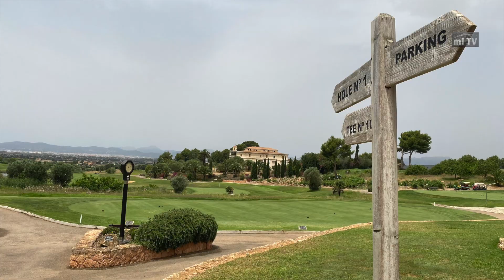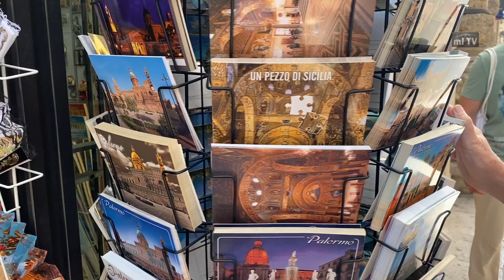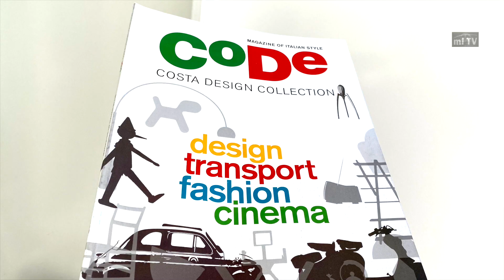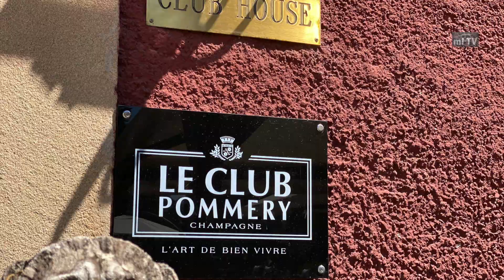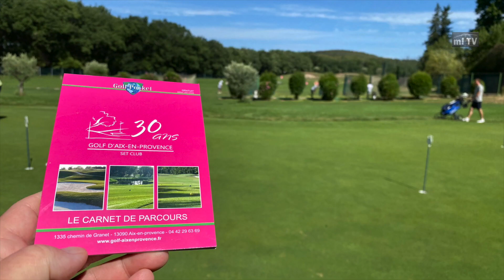cruise & golf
costa smeralda